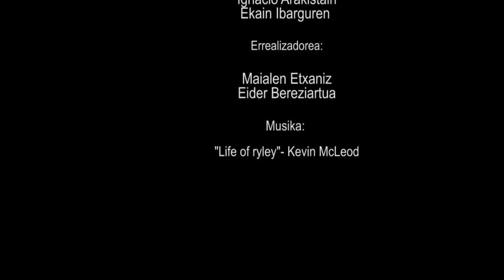UZTARRIA.EUS. Kontuk eta komeriyek saioaren azken atala: Urte berri on!